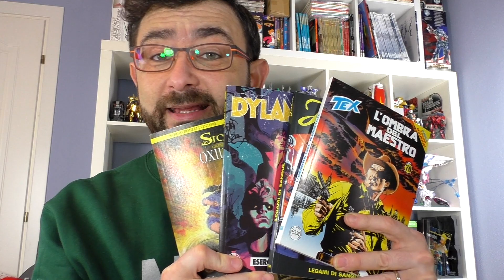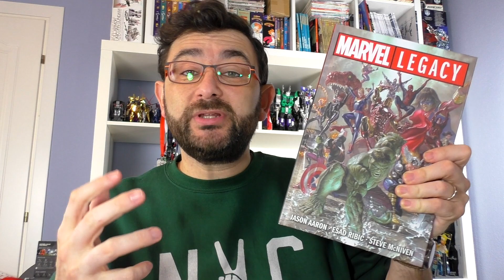ViperComics - Presentazione Canale Recensioni Fumetti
Presentazione del canale. Cosa conterrà? Quali fumetti verranno esaminati?
Con quale fine?